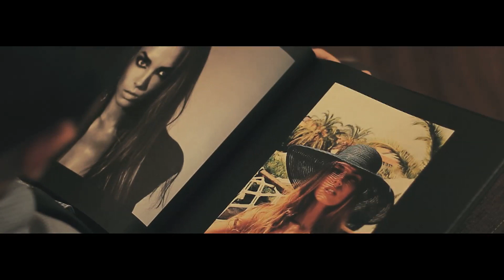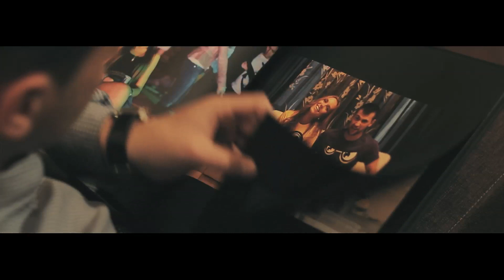Айк Дым - Для Нее